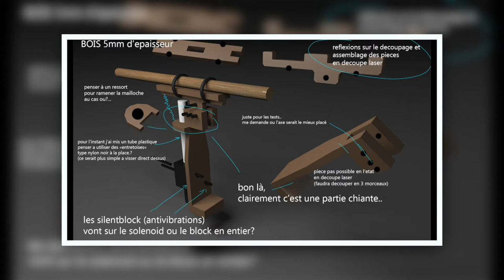La Sélection #4 [JANVIER 2019] - Le HAPPY Blog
Salut les passionnés de culture ! Bonne année ! 🎉